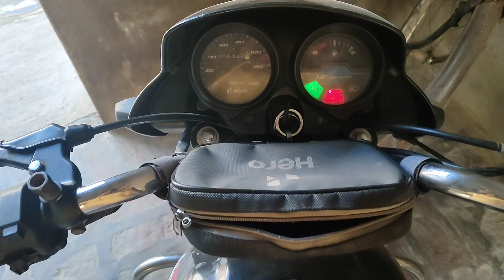aashu ke satha kiye mje or football. match bhi dekha 😊😊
likes 👍